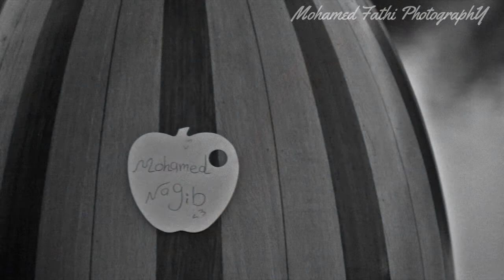Nagib Ya Helw Sabah